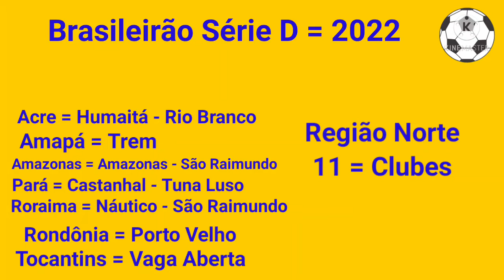A Região Norte...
CANAL FC NORDESTE: PASSAR notícias da
Região Norte clubes que estão garantidos no Brasileirão Série D 2022. São os estados do
Acre, Amapá, Amazonas, Pará, Roraima, Rondônia e o Estado de Tocantins são 11 equipes nessa região faltando apenas uma vaga para completar
a Região Norte, essa vaga vem do campeonato
Tocantinense que ainda está sendo realizado
o Campeão garante a vaga no Brasileirão Série
D 2022. Passamos notícias do Brasileirão Série D 2022 dos clubes da Região Norte. Que Deus
Abençoe todos vocês OBRIGADO.